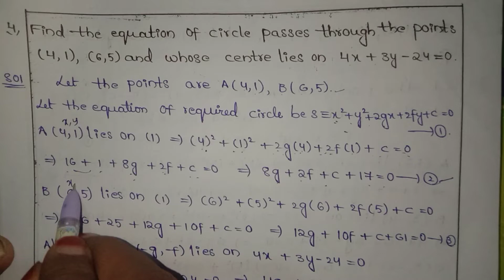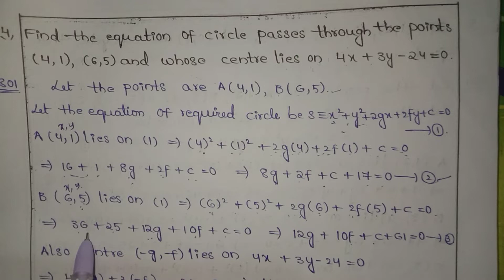INTER 2B, CIRCLES 4